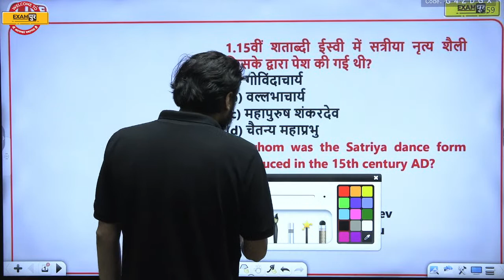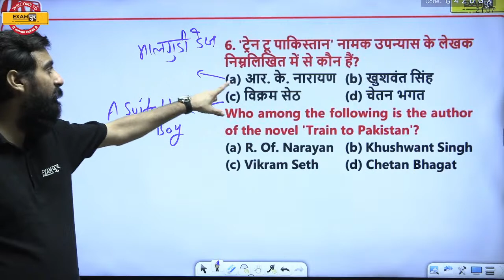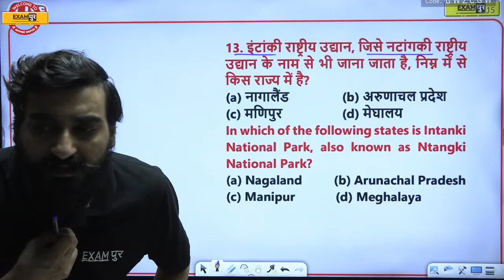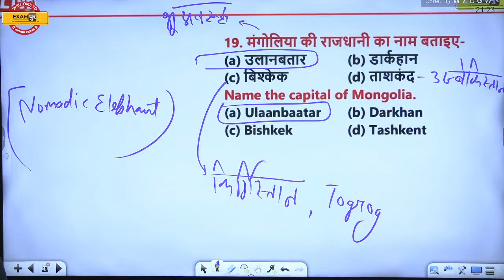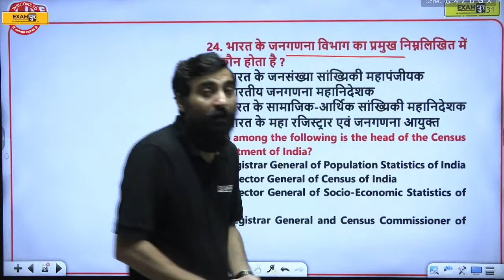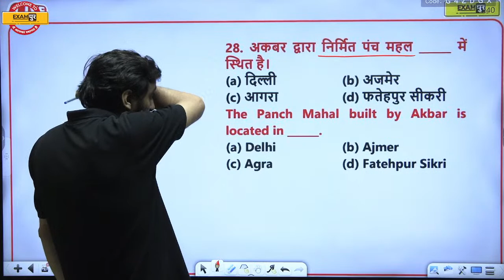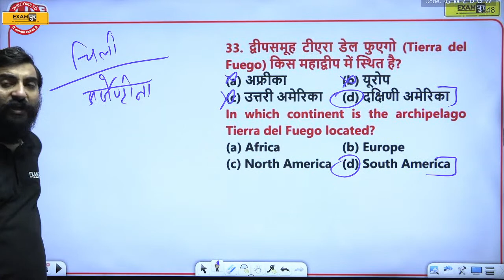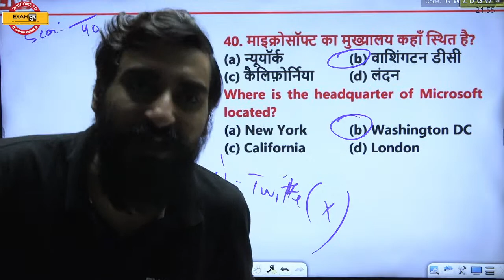GK GS FOR UP POLICE CONSTABLE | UPSI 2023 | UPSSSC PET GK GS AND UP GK | BY VIVEK SIR | Exampur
👩‍💻📢 Top Playlist for Examपुर Aspirants 📌

📢 Our Courses📚:-
✅UP POLICE CONSTABLE AND UP POLICE RADIO OPERATOR RANBHOOMI COMO BATCH 2023
✅SSC 2023 (PRE + MAINS) FOUNDATION (CGL, CHSL, CPO, STENO) SELECTION BATCH

📢 𝐎𝐮𝐫 Books📚:-